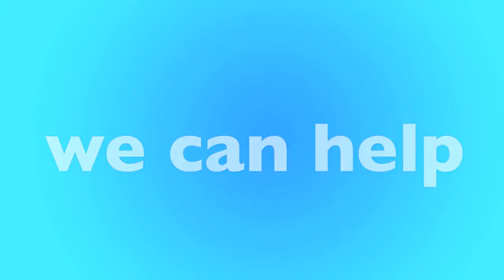Berwyn, IL Furnace Replacement & Repair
Is your furnace not working? We have local furnace experts in Berwyn that can help. We'll help match you with a local furnace contractor in Berwyn that can replace your furnace or repair it. Not matter your budget our furnace technicians can help you find the best option for you.

New Furnace in Berwyn, IL
- Open 24 Hours - 7 Days a Week
- Best Furnace Contractor in Berwyn
- Call Toll-Free

Our heating and air contractors are available in Berwyn to give you a free quote today. If your furnace stop working, or stop creating heat, there could be many reasons why, furnaces is old, could require repair or replacement. Only a licensed and insured furnace contractor in Berwyn, IL can help. Once you call, you'll be connected to an operator who will ask a few questions and book an appointment for a licensed HVAC specialist to visit your home, office or apartment building.

Call Today for a FREE Furnace Quote:
• Berwyn Furnace Repair
• Berwyn Furnace Replacement
• Berwyn Licensed Furnace Contractor
• Berwyn Furnace Repairman
• Berwyn Furnace Installation
• Berwyn Emergency Furnace Service
• Berwyn New Furnace
• Berwyn Cheap Furnace
• Berwyn Best Furnace
• Berwyn Affordable Furnace
• Berwyn Apartment Furnace
• Berwyn Office Furnace
• Berwyn HVAC Repair
• Berwyn HVAC Replacement
• Berwyn Licensed HVAC Contractor
• Berwyn Heating and Air Repair
• Berwyn Heating and Air Replacement
• Berwyn Licensed Heating and Air Contractor

• Berwyn Rheem Furnace
• Berwyn Carrier Furnace
• Berwyn Trane Furnace
• Berwyn Lennox Furnace
• Berwyn Goodman Furnace
• Berwyn Diamond Furnace
• Berwyn Friedrich Furnace